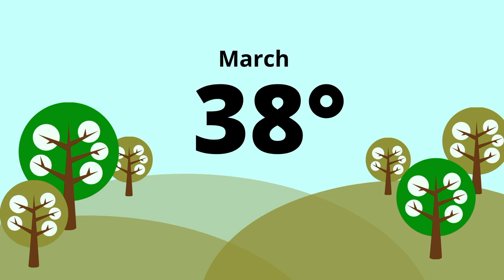Weather in Green Bay Wisconsin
This video is about the weather in Green Bay Wisconsin.  The weather in Green Bay Wisconsin can get downright freezing cold sometimes.  However, Green Bay Wisconsin weather and climate does include all four seasons.  Don't worry too much if you are moving to Green Bay Wisconsin and concerned about the weather.  Most of the local population, who have been around for any decent amount of time, will be able to tell you how to adapt and survive in the Green Bay Wisconsin weather landscape if you ask.